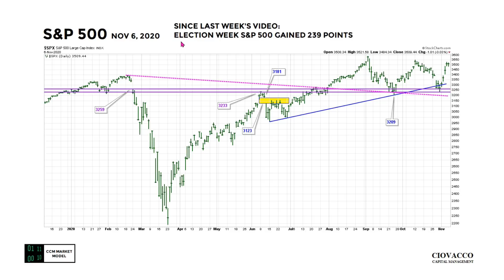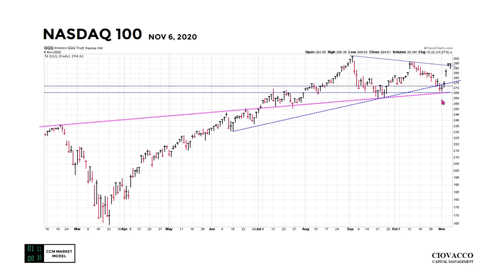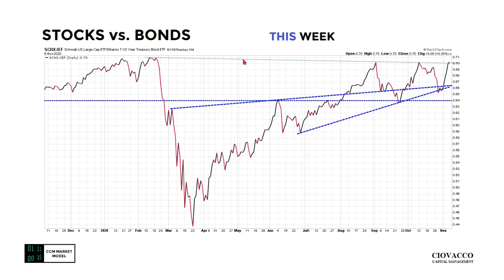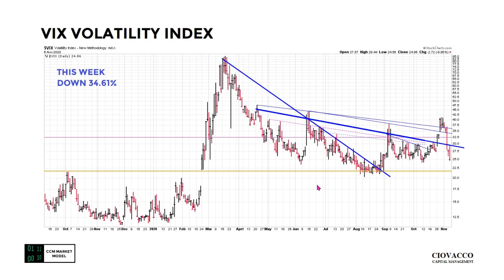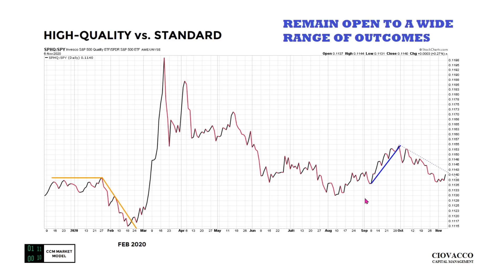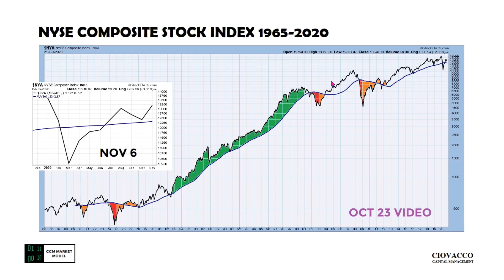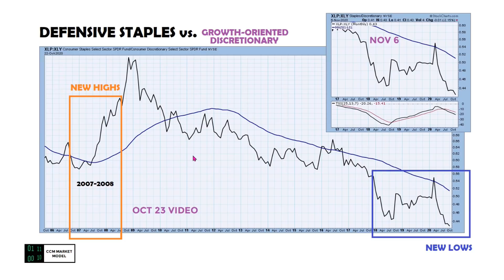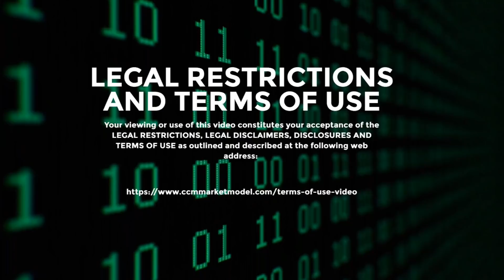Post Election: What Is Next For Stocks?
Investors have been worrying about the U.S. Presidential Election for over ten months. Now, Election Day is behind us. Did the charts confirm the big election week rally in the stock market or have red flags started waving?